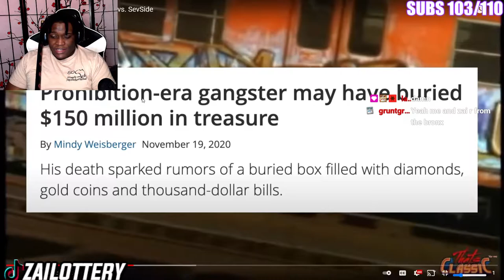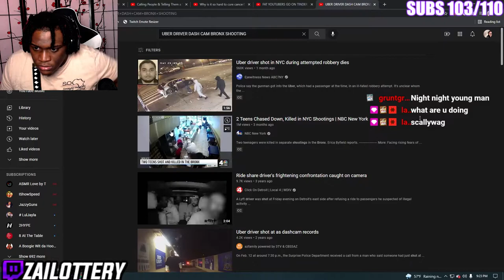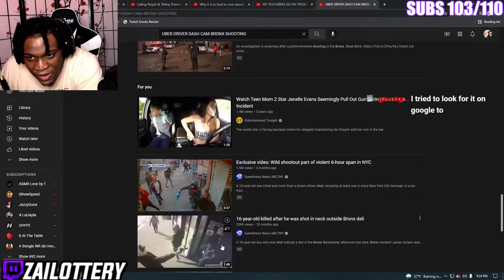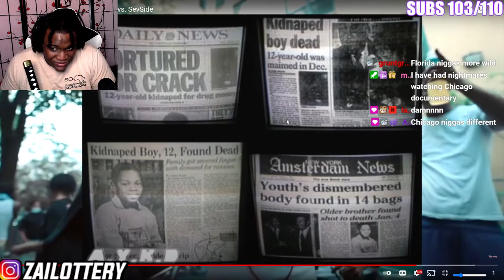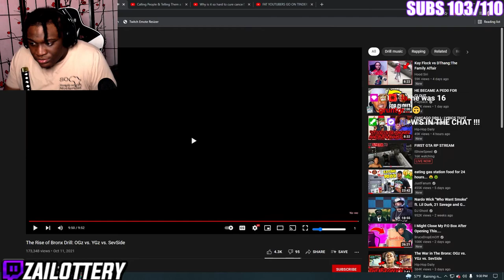BRONX DRILL RAP IS GETTING OUT OF CONTROL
FOLLOW MY